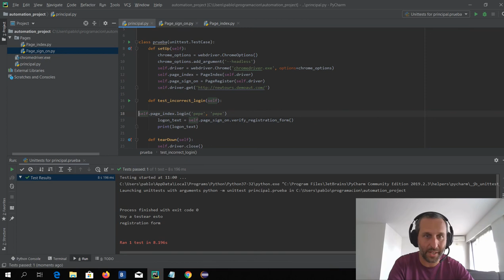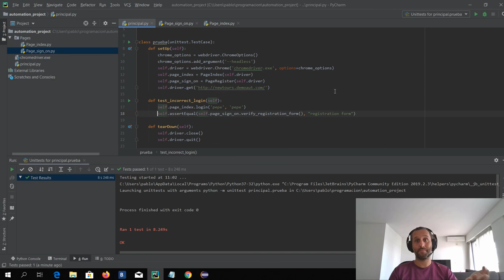Tutorial Selenium Capítulo 28: Los asserts van en el test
En este capítulo del tutorial de Selenium con Python vamos a hablar un poco de donde tienen que ir los asserts, por qué y vamos a ver como ponerlos.

Spoiler alert: Tienen que ir en los tests, y vamos a ver como hacerlo bien.